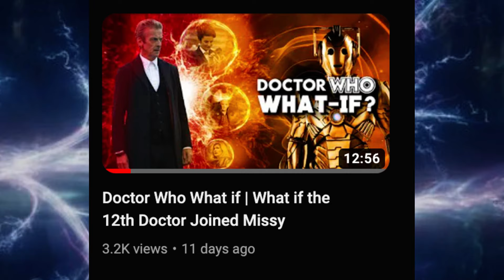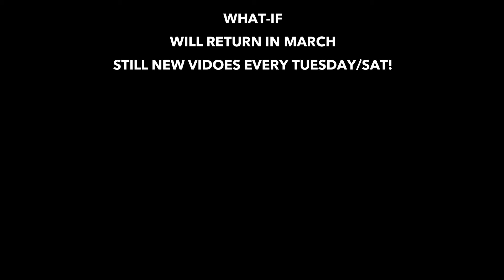Doctor Who What if | What if Rose Stayed with the Doctor (PART TWO)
thumbnail -  @everythingdoctorwho